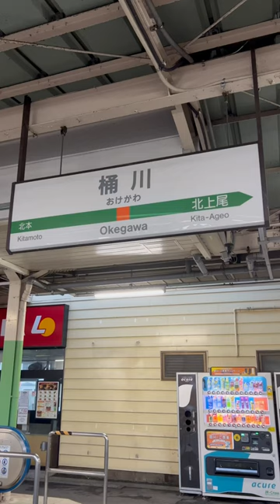高崎線桶川駅ホーム 早朝編 Takasaki Line Okegawa Station platform early morning edition